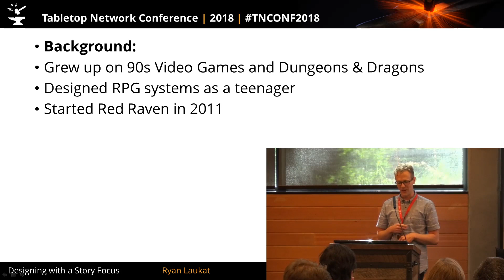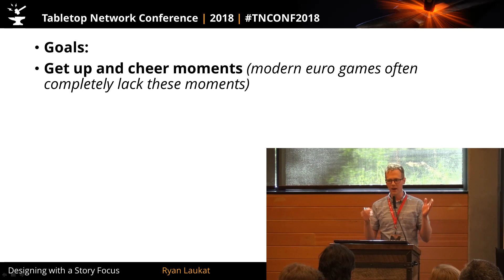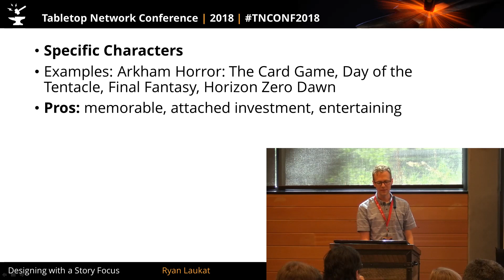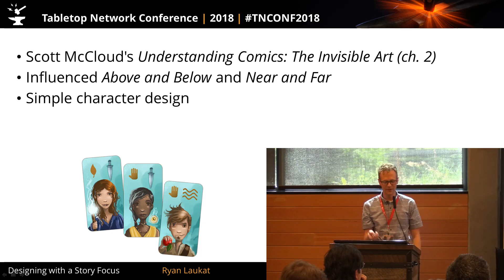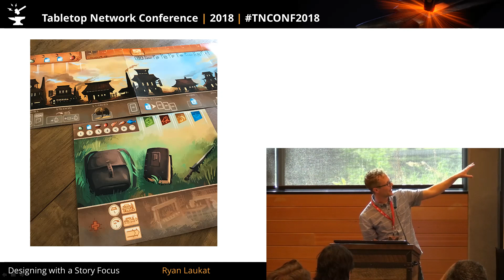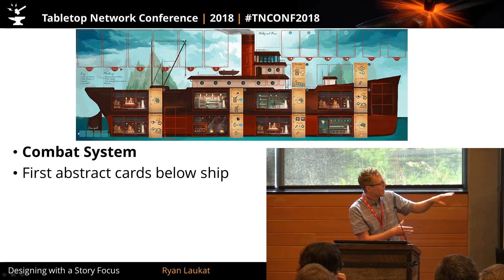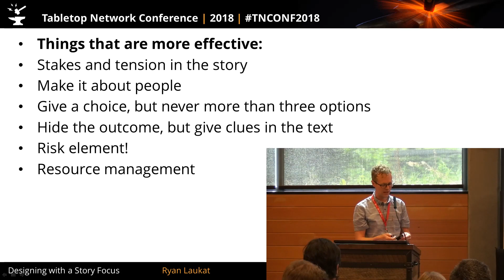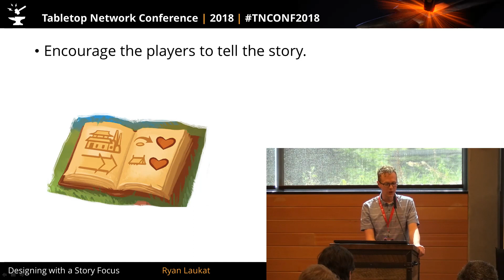Tabletop Network 2018 - Ryan Laukat - Designing with a Story Focus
Ryan Laukat shares perspectives and observations about approaching recent game designs with a story and thematic emphasis. The discussion will include details about what works and what doesn't for player engagement, managing complex choice systems, and changes in methods over time.

Ryan also led a Q&A after the release of this talk which you can find

Tabletop Network is an annual gathering of tabletop game designers, dedicated to honing the craft of game design. Tickets to the 2021 conference will be on sale soon (knock on wood).